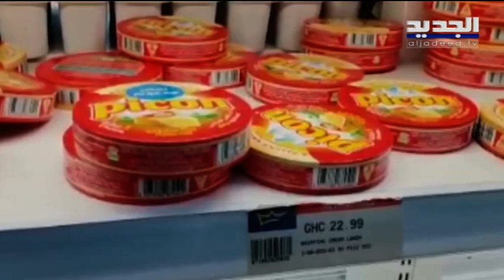ليال بو موسى تلاحق البيكون المدعوم إلى غانا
البيكون المدعوم من وزارة الاقتصاد اللبنانية يهاجر الى بلاد الاغتراب بلا حسيب ولا رقيب، فبعد الكويت وصلَت البِضاعة المدعومة الى القارة الإفريقية وتحديداً إلى العاصمة الغانية أكرا وباتت على رفوف سوبرماركت "بالاس" .